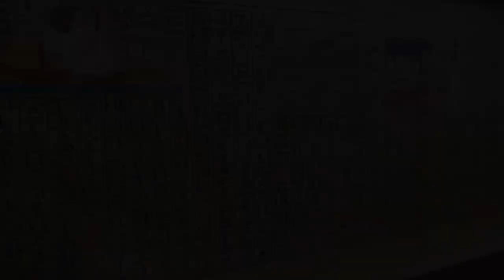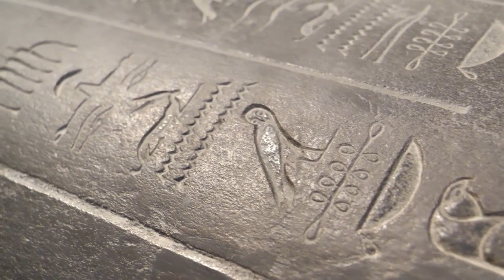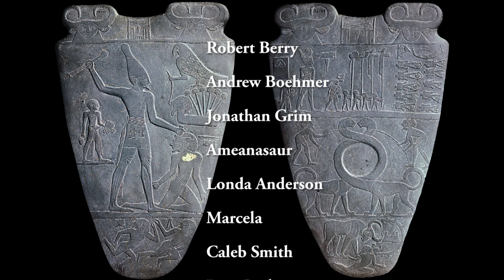Herodotus on the Ancient Egyptians: Religious Practices and Sacrifices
In this episode as we explore the accounts of Herodotus on the Ancient Egyptians we explore the very basic religious manners and customs of the ancient Egyptian men and women. From sacrifices to beliefs it neatly covers it all.

AN ACCOUNT OF EGYPT By Herodotus, translated By G. C. Macaulay

DW Draffin is an audiobook narrator, stage actor, and independent author.

INDEPENDENT AUTHOR

If you need a professional then contact him!

Trey Van Zandt

Manna Nader, Gabana Studios Cairo